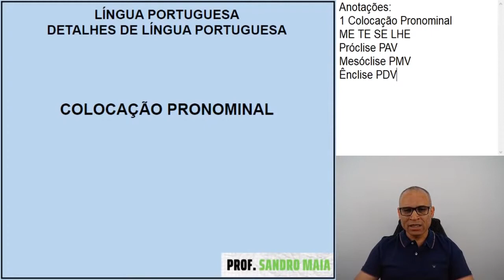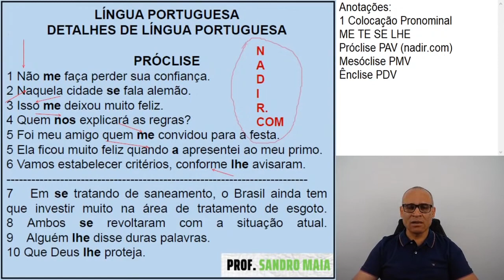Dica #365 - BIZU PARA APRENDER DE VEZ QUANDO USAR A PRÓCLISE! - Sandro Maia